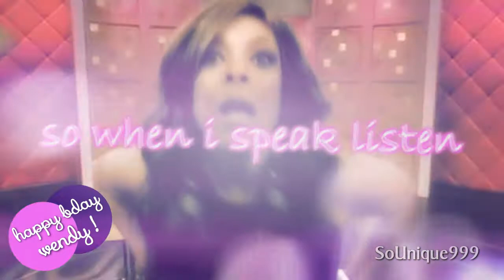"so when i speak listen !" || Happy 51st Birthday Wendy Williams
Happy early birthday to Wendy Williams (she'll be turning 51 yrs old
tomorrow on, July 18th).

"Higher" is performed by, The Saturdays.